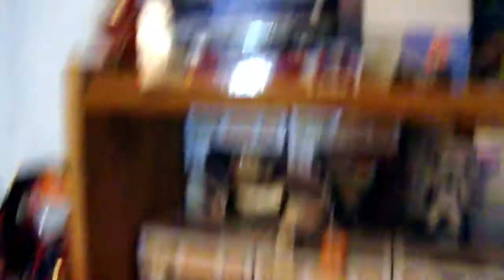TOUT NOUVEAU DECOR !